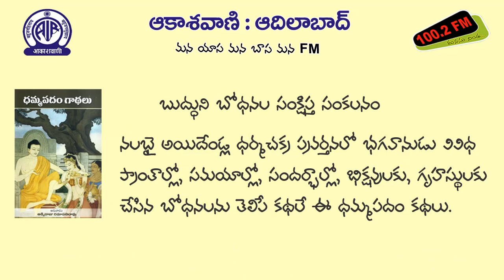45. ధమ్మపదం గాథలు : అంగుళిమాలుడు కథ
'కథనం'
"ధమ్మపదం గాథలు" నుండి..

అంగుళిమాలుడు కథ.

అనువాదం : అక్కిరాజు రమాపతిరావు

ధారావాహిక పఠనం : కమలాకర్ రెడ్డి

ప్రసార తేది : 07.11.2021. రాత్రి 9.00 గం.లకు!

(ఆది, సోమవారాలు రాత్రి 9.00 గం.లకు & తిరిగి సోమ, మంగళ వారాలు ఉదయం 9.00 గం.లకు పునః ప్రసారం)